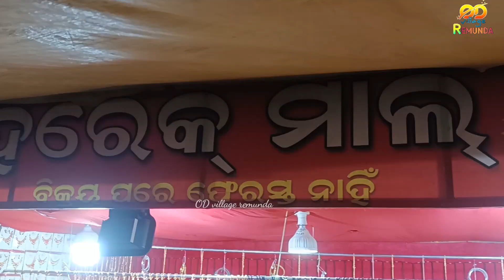Barpali Sital Sasthi 2023 // Sital Sasthi Barpali 2023 MeenaBazaar barpalisitalsasthi #2023